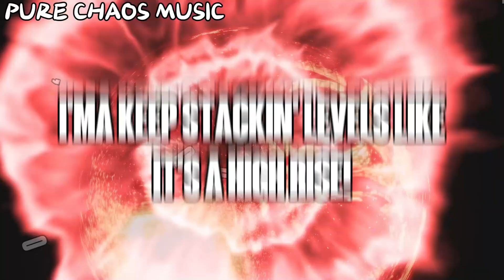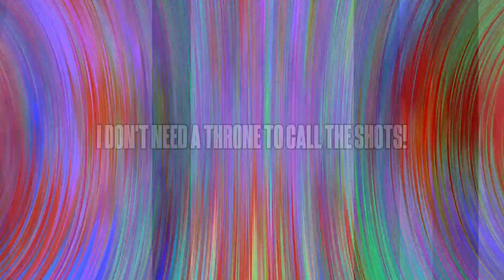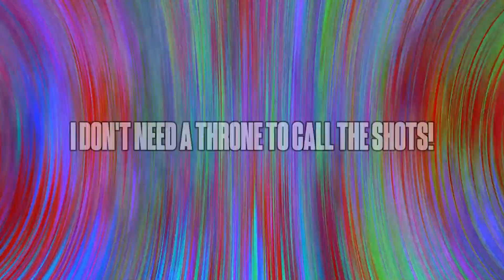"BORN TO BE KING!"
Vegeta Rap! "BORN TO BE KING!"

Ft. ‎@AlltimeArcade

Dragon ball is the anime where it all started for me, and it's an honor to give it the love it's shared with me all those years!

"FROM A PRINCE, TO A KING!
FROM A KING TO A MUHHFUKIN GOD!"

GO SHOW LOVE TO THE FEATURED ARTIST!

"Support the chaos" Chaos emerald animation:
By mol: